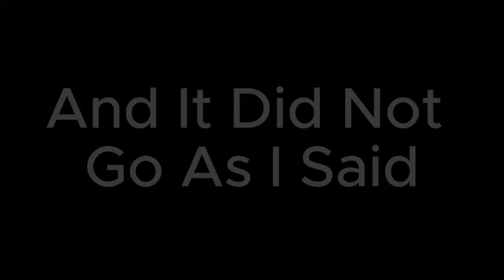This Cheap zenitsu Almost Made Me Delete sekiro (Sekiro - Ep - 6)